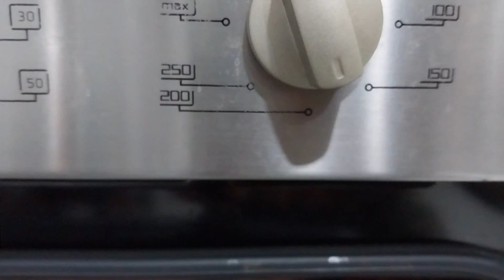كاب كيك سهل التحضير ب2 البيضات فقط للصغار و الكبار |cupcake 🧁🧁